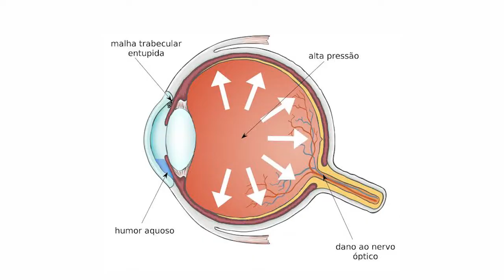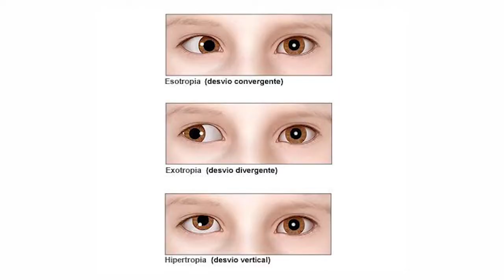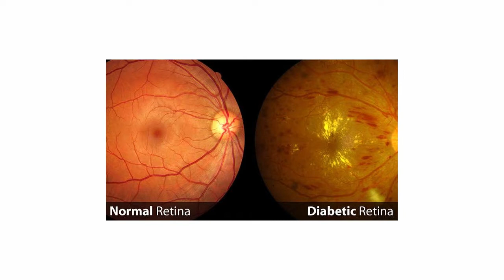14 de Novembro: Dia Mundial do Diabetes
O Diabetes é uma das principais causas de cegueira no mundo. O acompanhamento periódico com médico oftalmologista pode reduzir em até 90% a perda visual destes pacientes.